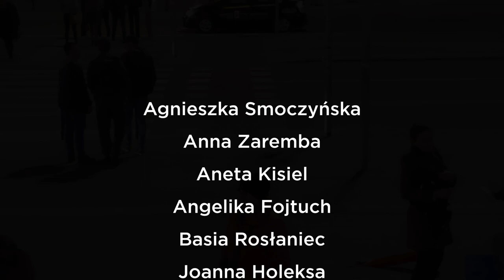MIGAWKI Z ULICY - rozmowy i modlitwy, które zmieniają życie (ewangelizacja - Złote Tarasy, 29.04.22)